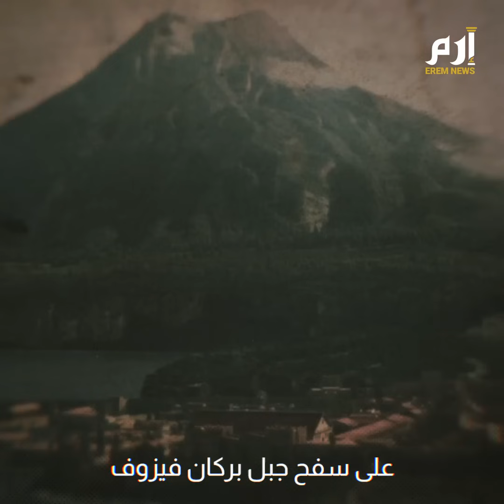بومبي.. مدينة الزنا الإيطالية التي باغتها الهلاك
قصّةٌ فيها الكثير من الغرابة والغموض، حتى قيل إنّها اسطورة من محض الخيال!!
لكن آثارها شاهدة على الأرض ، لتخبرنا أنَّه في حقبةٍ غابرة من الزمن كان هناك مدينة أرستقراطية غنية..  تعدُّ مرتعاً للأغنياء والسياح لما تقدّمه من حياة المتع المتنوعة كالخمور والدعارة!!
ما تعرف بمدينة الزنا الإيطالية.. مدينة بومبي التي هلَكَت وتلاشت في لحظات.. فما قصتها؟؟
الزمان.. عام 79 ميلادية
المكان.. في إيطاليا.. بالقرب من خليج نابولي على سفح جبل بركان فيزوف
كان لدى مدينة بومبي حضارة مزدهرة، وميناء بحري متطور، و معظم سكانها أثرياء.. شوارعها كانت مرصوفة بالحجارة، وكان فيها مسارح وأسواق .. آثارهم أظهرت تطوراً بالفنون من خلال نقوش ورسومات الجدران.. لكن.. اكتشف الباحثون ما يثير الدهشة في بومبي!
مجموعة كبيرة من المنحوتات الجدارية الفاضحة..
كشفت العديد من النشاطات الجنسية غير الطبيعية، كممارسة العلاقات الحميمية مع الحيوانات أو ممارستها مع أكثر من شخص أو حتى مع شخصٍ من نفس الجنس.. بينما ظهر آخرٌ يمارس العادة السرية.
يقول الباحثون، إن أهل بومبي كانوا يمارسون العلاقات الحميمية علانية حتى أمام الأطفال، وكانوا يستنكرون من يتستر.. حتى اندثرت.. حين وقوع الكارثة.
ثار بركان فيزوف ظهيرة 24 من أغسطس عام 79م محدثاً  سحباً متصاعدة فى السماء غطت الشمس وحوّلت النهار إلى ظلام دامس.. قذف البركان نيران هائلة وأطنان من الحمم تساقطت كالمطر على مدينة بومبي واستمر ذلك حتى منتصف الليل ودُفنت المدينة تحت 75 قدما.. وفجأةً توقفت الحياة في مدينة الملذات.
لأكثر من 1600 عام اندثرت المدينة وعندما اكتُشِفت كان الحدث الغريب!!
أهل بومبي حافظوا على نفس هيئاتهم و أشكالهم التي كانوا عليها قبل انفجار البركان، وأغلبهم لم تظهر عليهم أي ردة فعل.. الأرجح أنهم ماتوا بسرعة شديدة دون أي فرصة للتصرف.
خبراء الآثار يُفسّرون الظاهرة بأن أهل بومبي احيطوا بموجة حارّة من الرماد الملتهب وصلت درجة حرارته إلى 500 سيلسيوس وبسرعة هائلة؛ لدرجة أن الغبار البركاني حل مكان الخلايا الحية الرطبة لجميع سكان المدينة.. وهذا ما يفسر بقاء الجثث على هيئاتها وقد تحجرت كما هي؛ لتصبح من أغرب الظواهر في العالم.
مدينة بومبي أصبحت مزاراً سياحيّاً مثيراً لاهتمام الكثيرين حول العالم.. لكن بقيت بعض المناطق فيها محظورة على الأطفال بسبب الرسومات الإباحية على بعض المباني التي كانت تعرض المتعة لزبائنها.. وتبقى بومبي شاهداً حقيقياً على حقبةٍ غابرة من الزمن.. أظهرت درجة عاليةً من التحرر الجنسي الفاجر لم يسبق له مثيل..